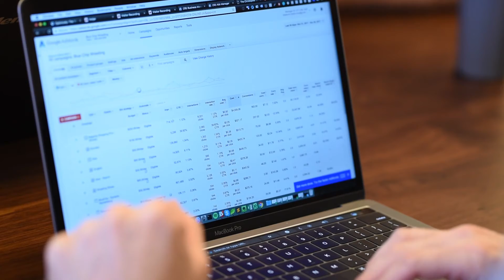What's it like to work with us?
Blue Chip Wrestling talks about working with our team at Answer Media, and why the partnership has been a success.